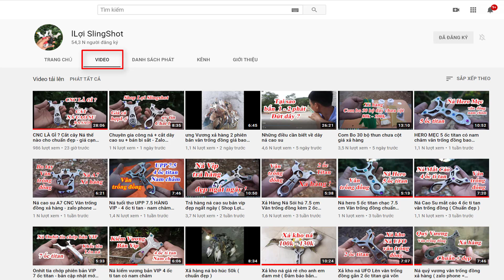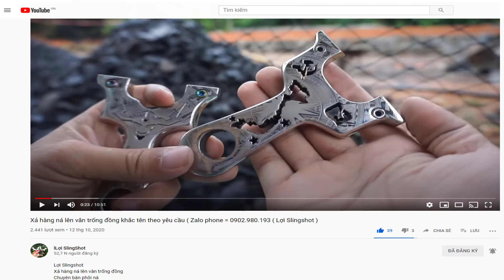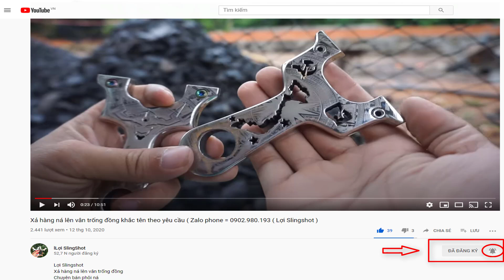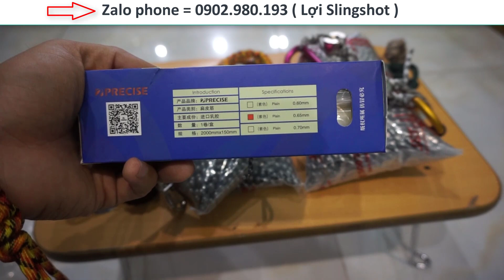zalo lợi Ná = 0794.539.511 Bi sắt 35k /1kg Nếu mua 5 cân ( cập nhật năm 2023 )